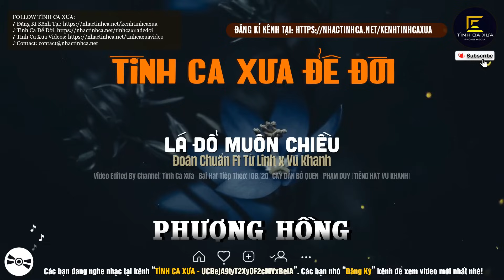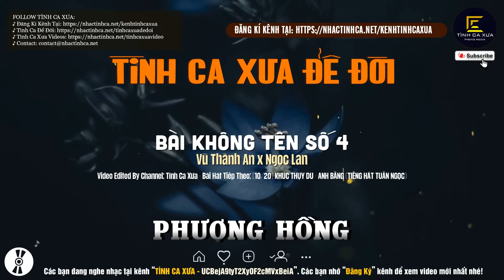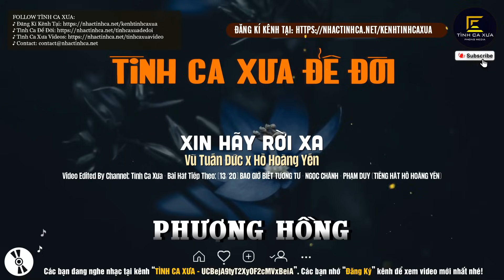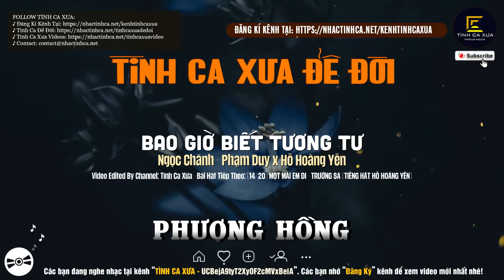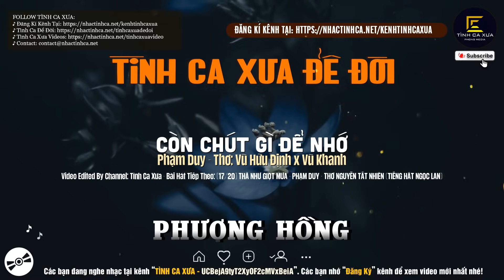Nhạc Xưa Tình Ca Bất Hủ Chọn Lọc Nghe Nhiều Năm Vẫn Hay | Tình Ca Xưa Hải Ngoại Vượt Thời Gian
TÌNH CA XƯA ‣ Kênh Nhạc Tình Ca Hải Ngoại Bất Hủ. Kênh Tuyển Chọn Những Tình Khúc Phòng Trà Sang Trọng Lãng Mạn Vượt Thời Gian Được Nhiều Người Yêu Thích.